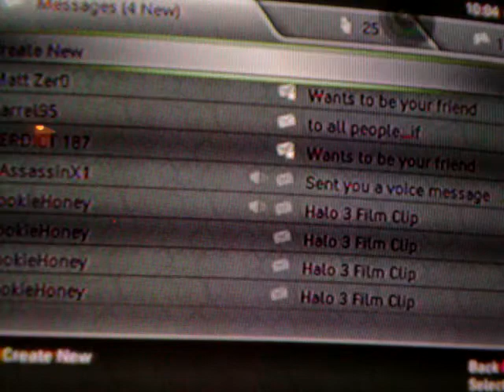For HairyHobo666 Turok Part 4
once again i was rewatchin the other videos and im sorry for the shitty quility and i hope to get better at light settings but for now deal with it but i srry